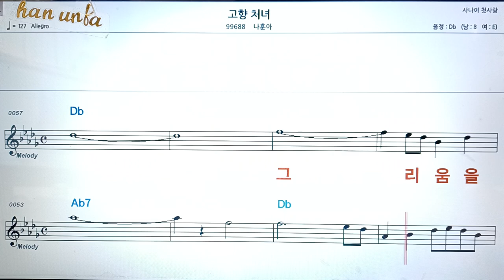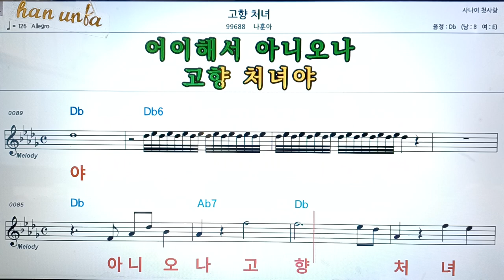고향 처녀/나훈아👍악보, 코드,가사,Karaoke*가라오케 반주